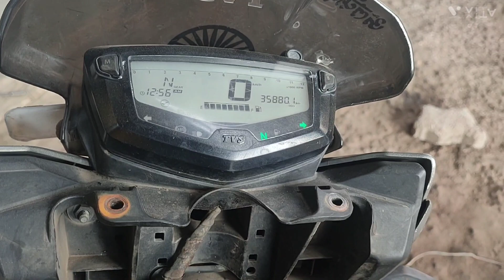Apache wiring प्रॉब्लम 👈🔥🔥🔥 simple tricks 👈bikeshorts